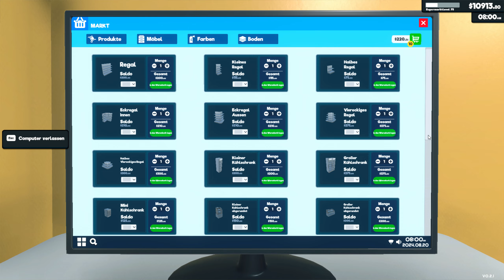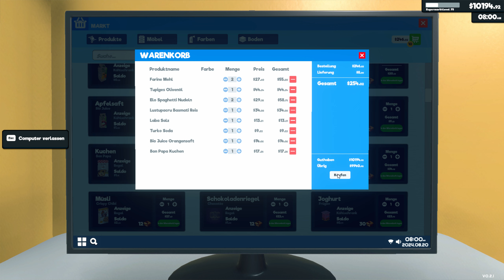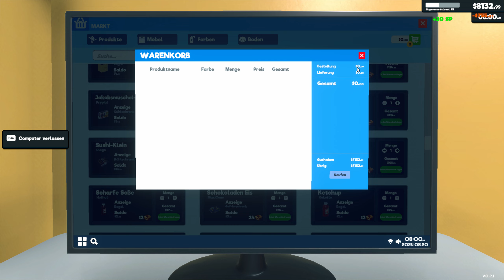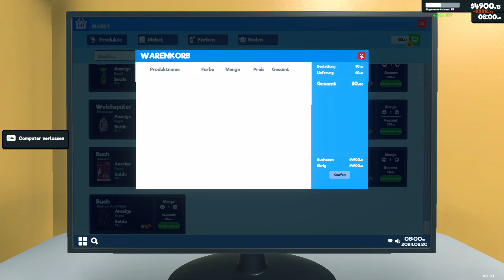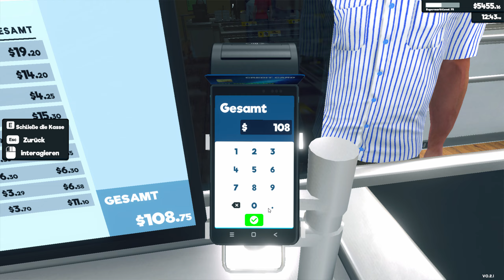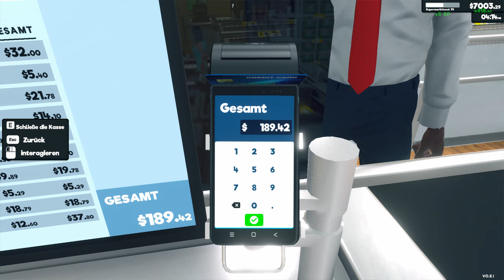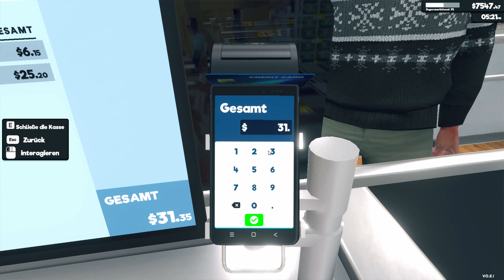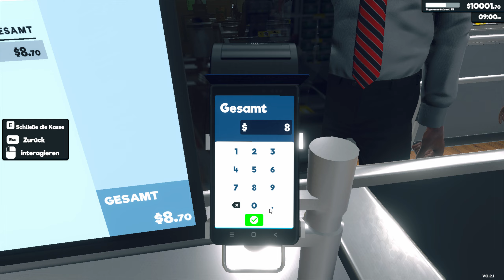Supermarket Simulator #162 Neuestes Update